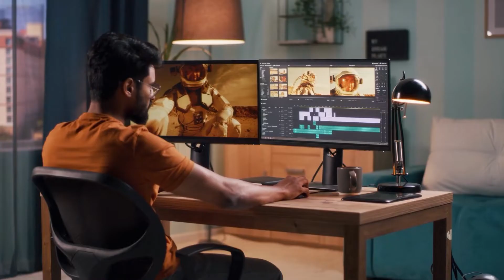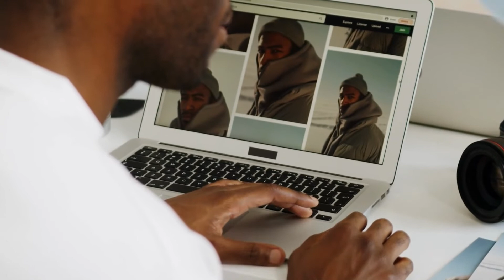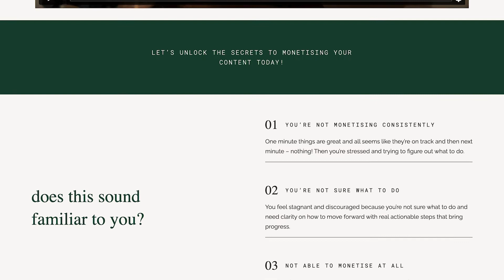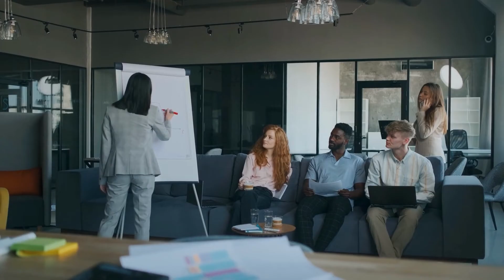Things agencies want content creators to know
Things agencies want content creators to know! If there is ever a debate in the creator industry it's the one between agencies & content creators. There's There's so many creators unhappy with their agency experiences and as a creator myself I completely understand it. However, as with everything there is two sides to a story so today, I share some of the top things I've learned from agencies that they want creators to know. So I join the conversation to share my thoughts and some tips to help creators. Hope you enjoy the podcast and would love to know your thoughts so please let me know by tagging me @thea1.co